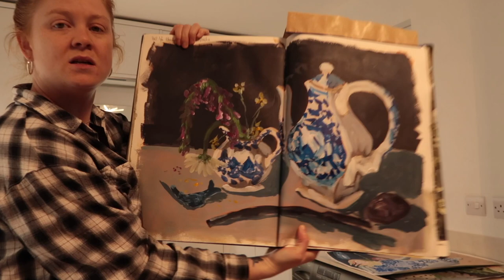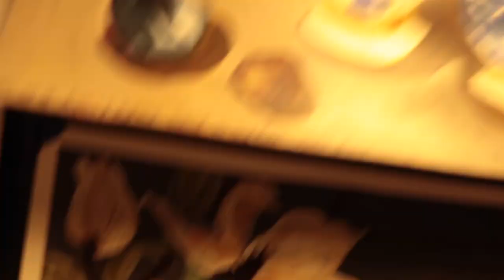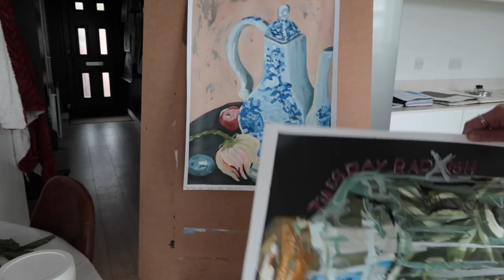CREATIVE DISCOVER IS ONE RADISH AWAY!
STUDIO VLOG 07 - Having an artistic meltdown is never pleasant - but they are somewhat necessary for progress and discovery! For example this week I started to doubt myself and in pure frustration I decided to cover-up art that I had invested a lot of time into - however in doing so I discovered a radish and my love of them!

Links:
Artway premium Folio & Cartridge Paper A2 - 25 Sheets - 240gsm *
Moleskine 13 x 21 cm Large Art Collection Watercolour *
Paintbrush Washer Brush Cleaner Stainless Steel *
Liquitex Professional Acrylic Ink *
Liquitex Basics Acrylic Paint - Set of 36 Colours *

***The music was taken from iMovie - I did not create the music and have no artistic licence over them***